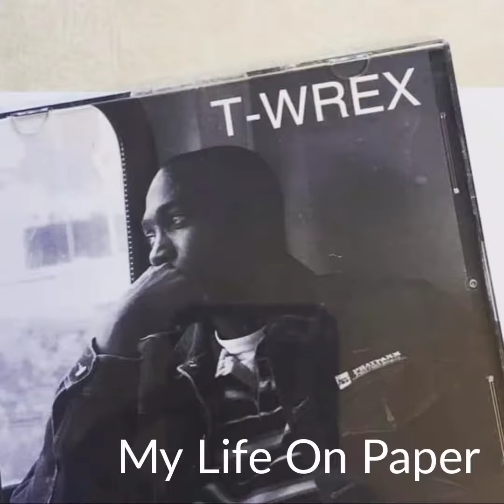T-WREX - MY LIFE ON PAPER - 09 Jummersam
Album released in 2007...